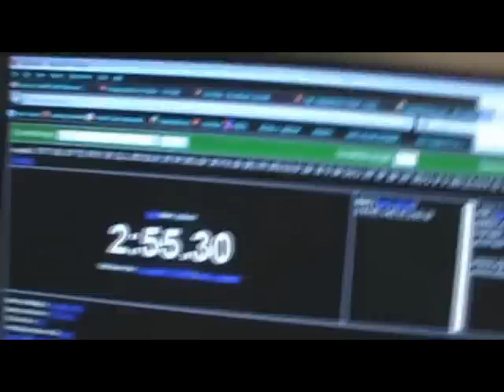2:55.30 6x6 Solve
Pretty nice! PB is a 2:48.